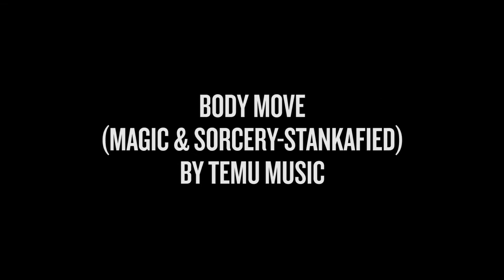Body Move [Magic & Sorcery-STANKAFIED] (Temu Music) | Popping 1 Open Class | Lucas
{Twitter & Instagram @stepdancesg}

// STEP.SG //

Lucas teaches Popping open class every Friday 8-9pm at STEP Studio in Singapore.

Hope to see everyone dancing with us soon!

Follow Lucas on twitter & instagram @lucascjlim

Song: Body Move [Magic & Sorcery-STANKAFIED]
Artists: Temu Music